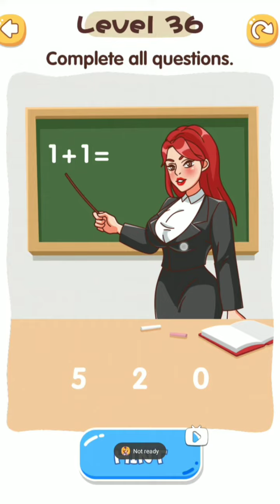BRAIN QUIZ AIR HOSTESS LEVEL 31 - 40